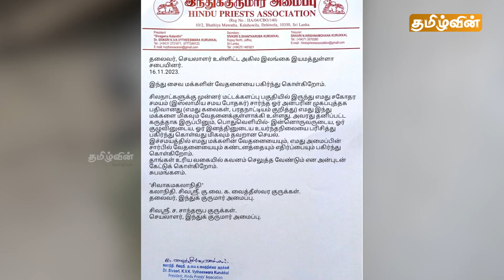பரதநாட்டியத்தை அவதூறு செய்த மௌலவி: மன்னிப்புக் கோரிய ஜம்இய்யத்துல் உலமா சபை